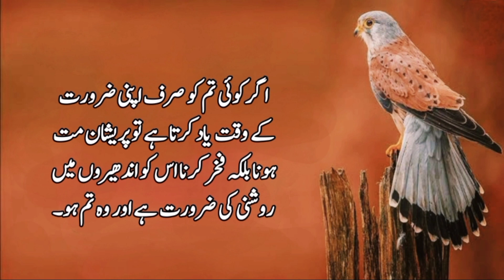Hazrat Ali Quotes collection part 1 | Best Motivation questions about Hazrat Ali | Bolty Alfaaz